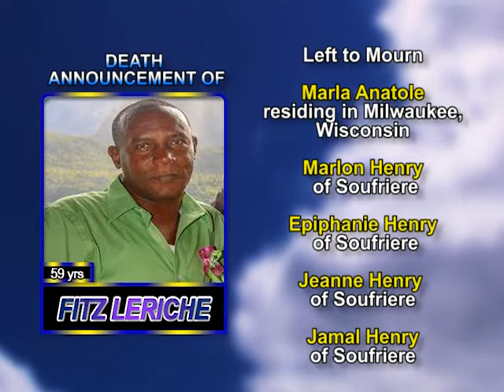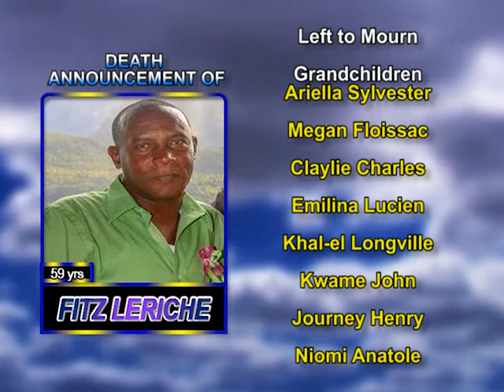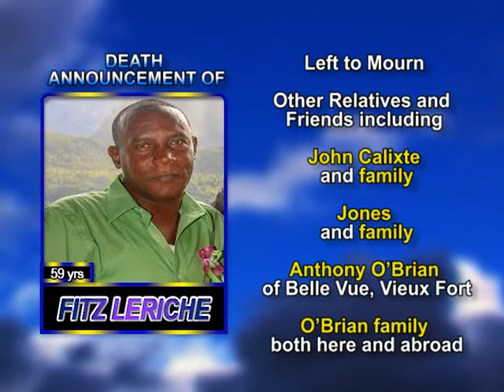Fitz Leriche long